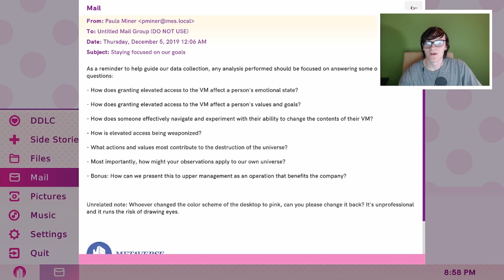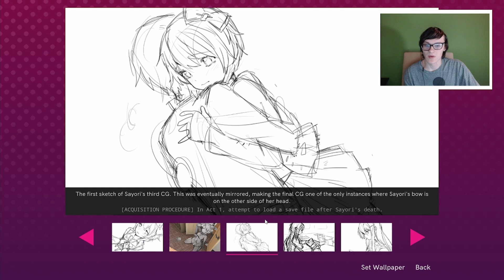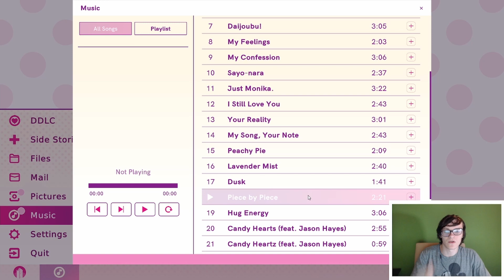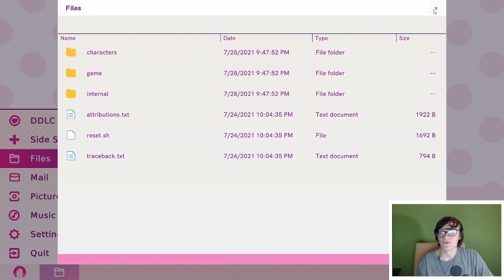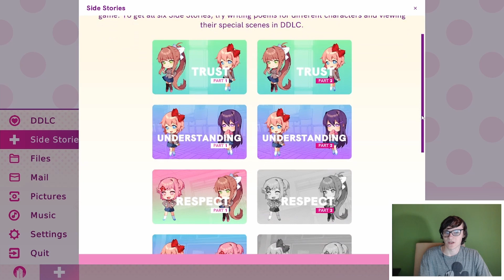TWO SIDES OF THE SAME COIN - Doki Doki Literature Club Plus (Part 13)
Today we take a deep dive into Yuri and Sayori's friendship and learn all about the Understanding they develop with each other!